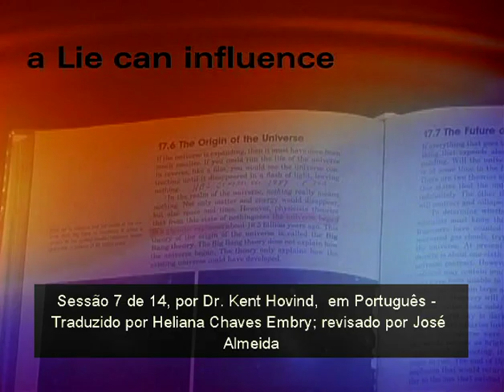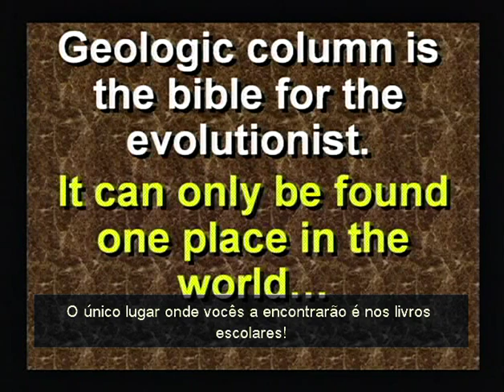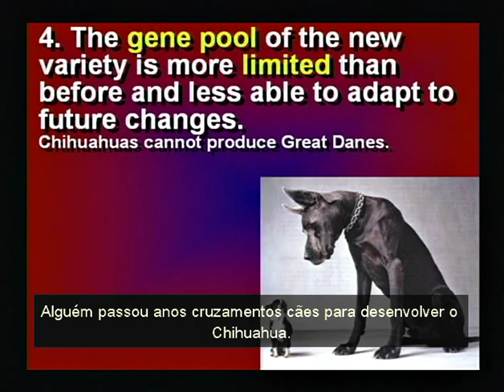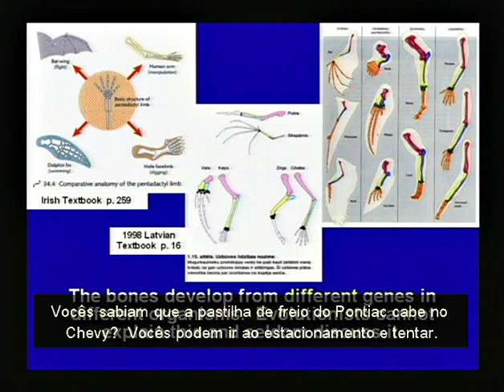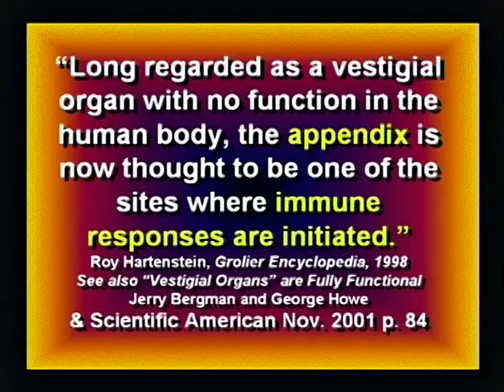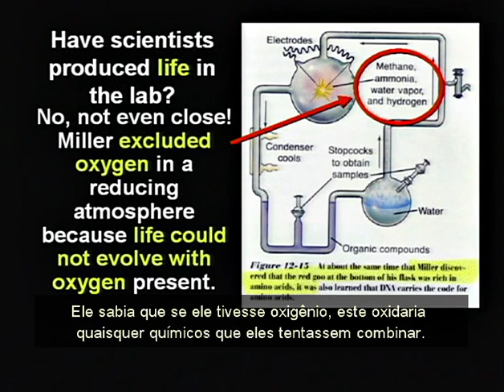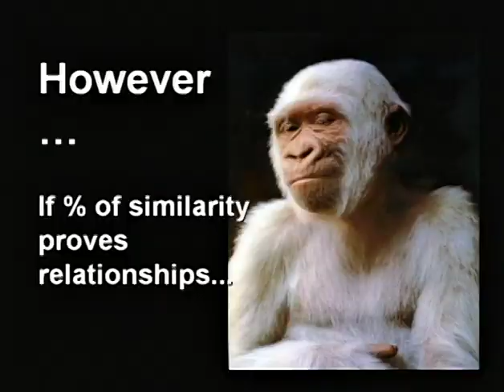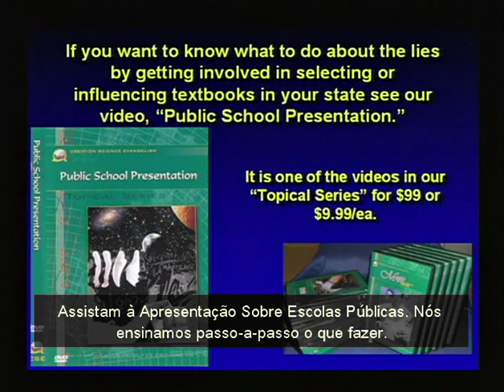04 Lies In The Textbooks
04 Lies In The Textbooks